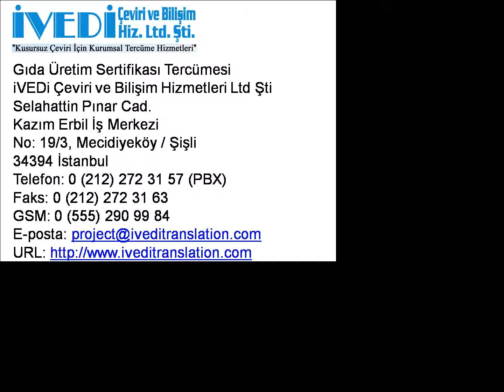Gıda Üretim Sertifikası Tercümesi Telefon: Ucuz ve Kaliteli iVEDi Tercüme Çeviri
Gıda üretim sertifikası tercümesi ve diğer tercüme hizmetlerimiz hakkında ayrıntılı bilgi için 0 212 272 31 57 (PBX) ve 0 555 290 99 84 nolu telefonlarımızı arayabilir veya eposta adresine yazabilirsiniz. Ayrıca, web sitemizi ziyaret edebilirsiniz. Noter yeminli tercüme bürosu olarak kaliteli hizmetlerimizle her zaman yanınızdayız.

34394 İstanbul
Faks: 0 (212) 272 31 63
GSM: 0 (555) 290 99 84